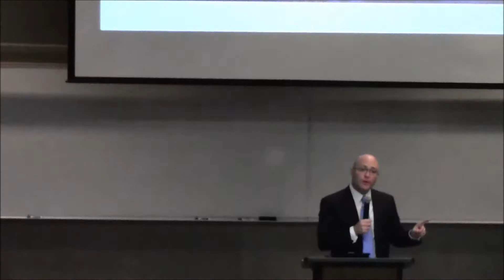John Locke's Big Mistake - Stephan Kinsella at Liberty in the Pines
Stephan Kinsella speaks on the topic of Locke's big mistake: How the labor theory of property ruined economics and political theory.